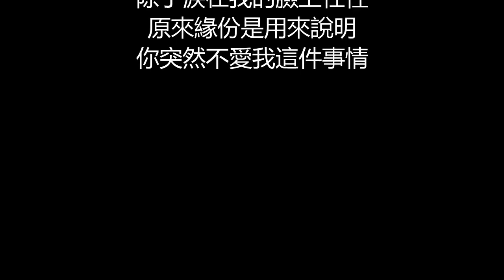阿桑 - 一直很安靜(歌詞版)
一直很安靜

作詞：方文山
作曲：如花如岳

空蕩的街景
想找個人放感情
做這種決定
是寂寞與我為鄰

我們的愛情
像你路過的風景
一直在進行
腳步卻從來不會為我而停

給你的愛一直很安靜
來交換你偶爾給的關心
明明是三個人的電影
我卻始終不能有姓名

你說愛像雲
要自在飄浮才美麗
我終於相信
分手的理由有時候很動聽

我從一開始就下定決心
以為自己要的是曾經
卻發現愛一定要有回音

除了淚在我的臉上任性
原來緣份是用來說明
你突然不愛我這件事情